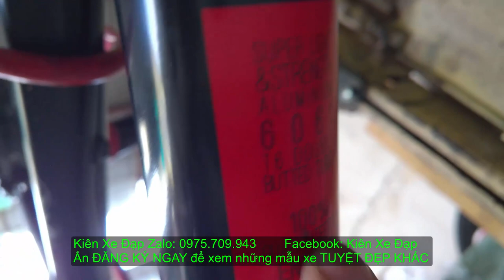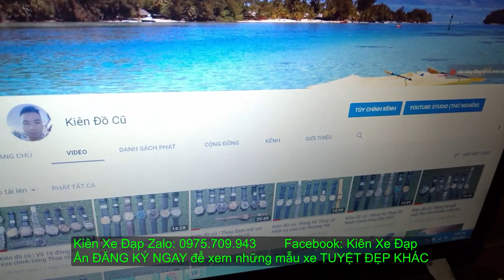Kiên Xe Đạp (ĐÃ BÁN) VENUS speci full nhôm 6061-6T full group Deore10X3 giá6TR2 zalo 0975709943